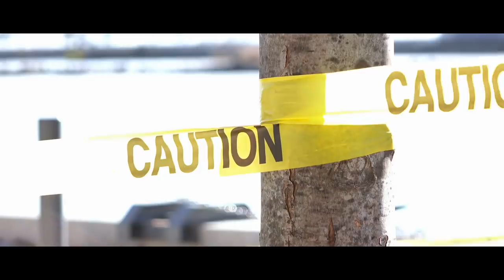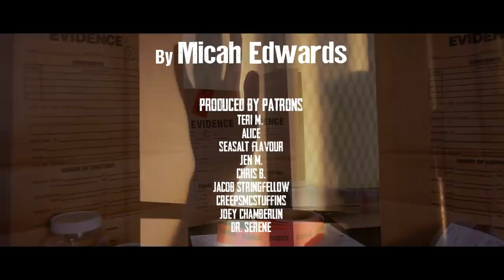"There Are Thousands Of Missing People. I Seek Out The Lost" | Creepypasta | Scary Story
There's a dark secret...
Author:  Micah Edwards
(u/the-third-person)

ARTIST:
►Horror Story Thumbnail Art:
Joseph Feely